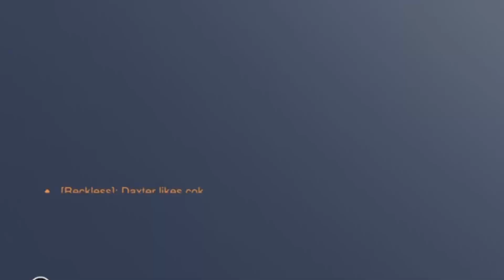OW2: Cyber Bully Zak